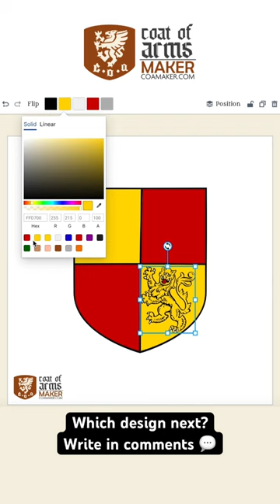Owain Glyndŵr coat of arms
Owain Glyndŵr (c. 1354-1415) coat of arms. He led a 15-year-long revolt against the English rule in Wales.

Which design next? Write in comments 💬